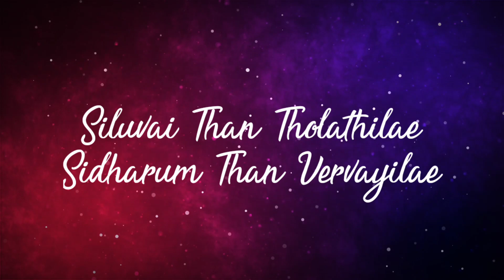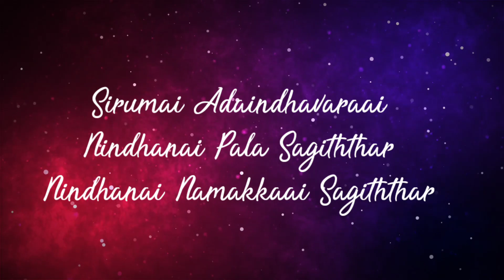Kalvaari Maa Maalaiyoram Cover Song || Vocal : Allwyn John Mathew || Orchestration : Moncy Alexander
Kalvaari Maa Maalaiyoram Cover Song
vocal : allwyn john mathew
orchestration : moncy alexander